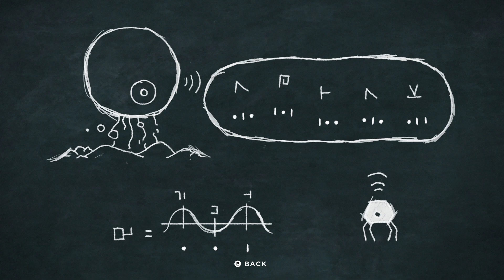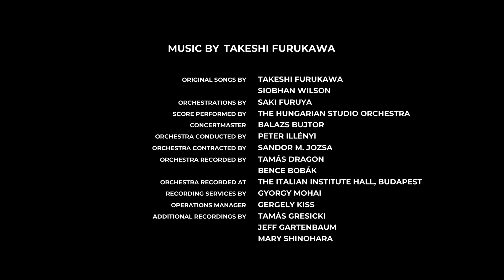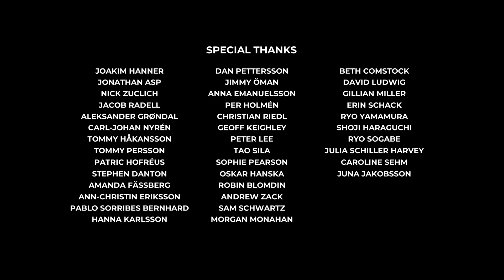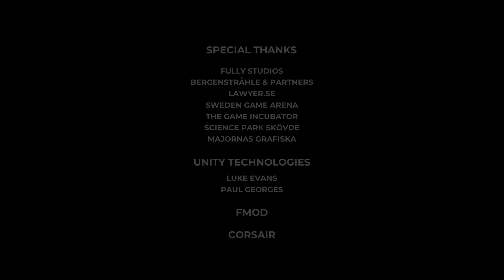Planet of Lana - FULL GAME - with Commentary!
This wonderful game blew my mind in my 8 episode Let's Play Planet of Lana series.  Here are all 8 episodes in a FULL MOVIE format for your bingable pleasure!

Planet of Lana is available now on PC, Xbox Series X/S, and Xbox One, including Xbox Game Pass for PC and console. Explore the gorgeous settings of this sci-fi puzzle-platforming adventure game!

Play as Lana, accompanied by her loyal animal companion Mui, and embark on a rescue mission to save your sister. Planet of Lana blends an epic story, taking you on a spectacular journey across stunning natural landscapes, with a touching personal relationship between Lana and Mui. Expect to encounter strange creatures and dangerous machines as you move through lush forests, mysterious caves, and arid desert landscapes during your journey.

2nd Channel for MORE Minecraft!